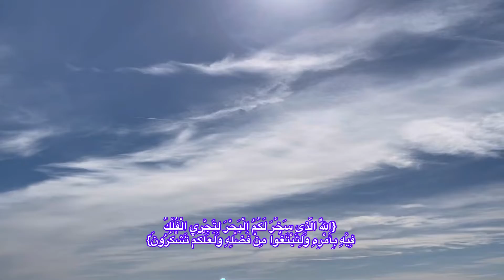رمضان كريم الى المشاهد الكريم و نظرة تأمل في ملكوت السماوات والأرض